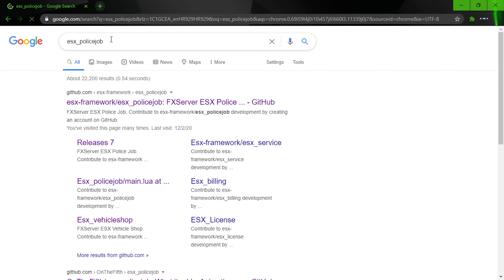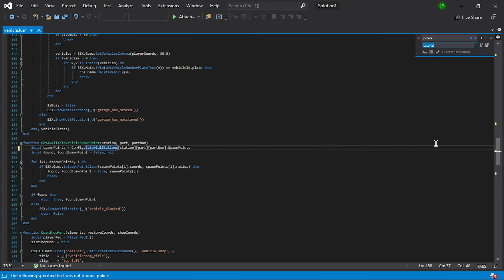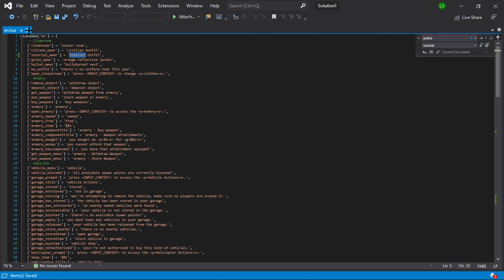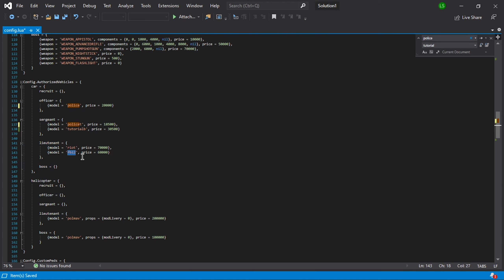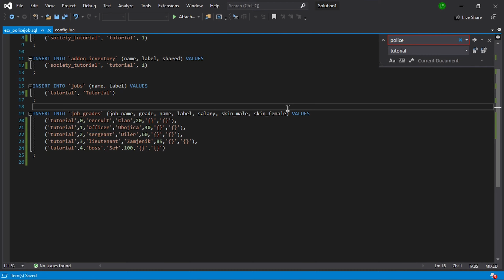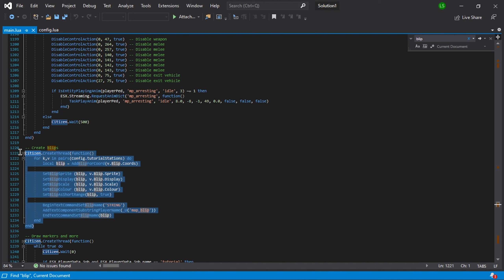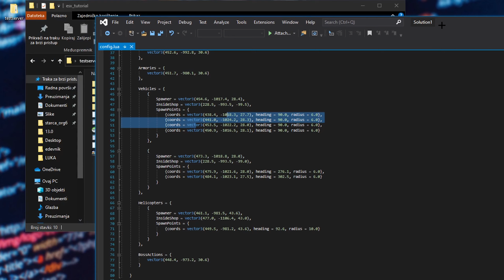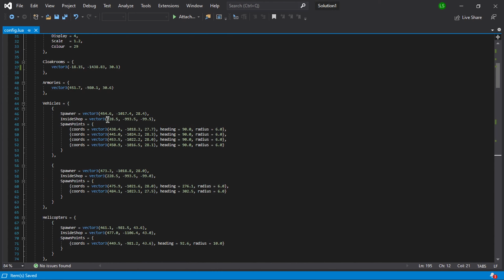Kako napraviti bilo koju MAFIJU za FiveM server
Za više informacija :
Dizajner: Dreven#1780